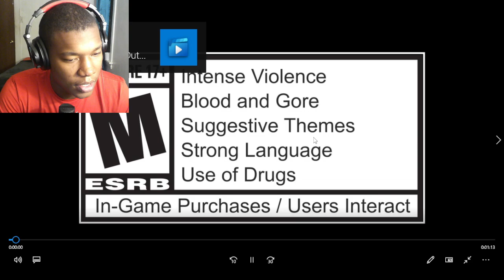Reacting to Call of Duty: Black Ops 6 - PC Launch Trailer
react to,call of duty,cod,activision,Black Ops 6,Launch Trailer,4K